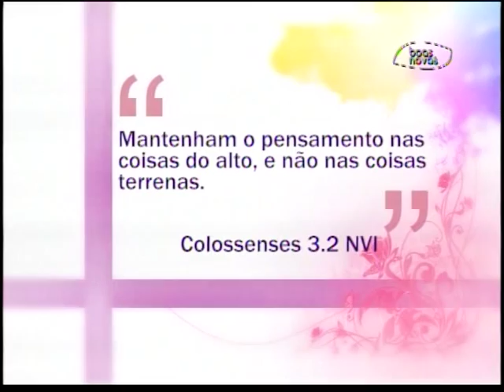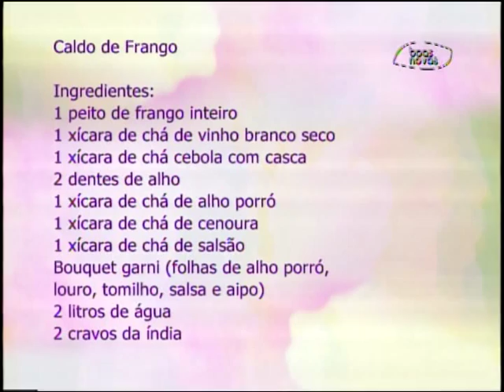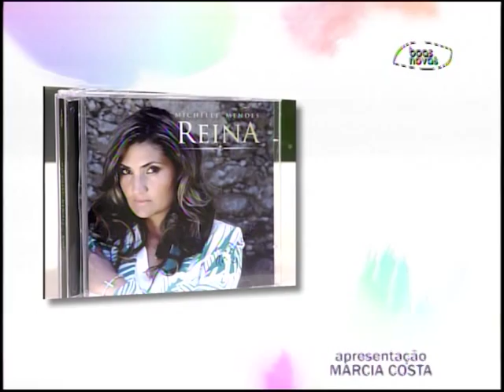Espaço Feminino - Briga entre filhos! Como resolver? - (bloco 3 de 3) 13-10-2015